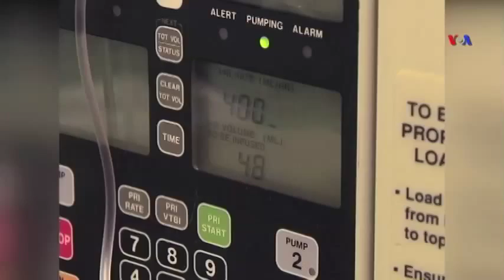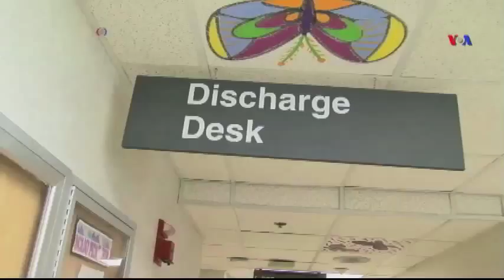Döş xərçənginin müalicəsində inqilabi dəyişiklik ola bilər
Yeni tapıntılar müalicələri daha uğurlu edə və xəstələrin ömrünü xeyli uzada bilər